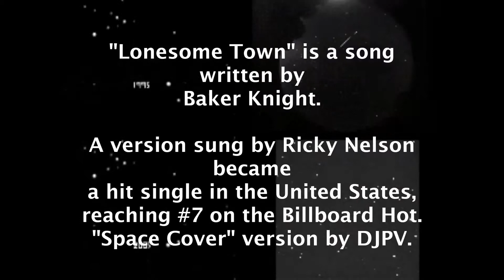"Lonesome Town" by Baker Knight (Space Version - DJPV)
"Lonesome Town" is a song written by Baker Knight. A version sung by Ricky Nelson became a hit single in the United States, reaching #7 on the Billboard Hot 100 in 1958.
The Ventures recorded at least two versions of this song, the first released in 1961 on their album 'The Ventures' (subsequently mistitled on later CDs as Lonesome Road) and the second, new recording on their 1975 cassette-only album 'Hollywood Metal Dinamic Sound 3000'.
The song appears on the soundtrack to the film Pulp Fiction. The song is played over characters discussing a 5-dollar milkshake.
This song was covered by the psychobilly band The Cramps on the EP Gravest Hits and also featured on compilations Off the Bone and How to Make a Monster. Paul McCartney recorded it for his album Run Devil Run (1999). Australian singer Jason Donovan recorded it, too, for his album "Let It Be Me" (2008). Tiguana Bibles also have made a cover of this music, on the album Child of the moon.
The song was also featured in the game Stubbs the Zombie in Rebel Without a Pulse in a cover by the band Milton Mapes
The song was also covered and released as single by English garage legend Holly Golightly. The song also appears on Singles Round-Up.
This song was also covered by Portuguese rocker Legendary Tiger Man with Rita Redshoes on vocals on his 2009 album Femina.
The song was used on the NBC television series "Heroes" in chapter 14 of the fourth season, in the episode "Close to You" which aired January 11, 2010. Sometime-evil Carnie leader, and lonesome heart Sam Sullivan (actor Robert Knepper) chooses the song on a diner jukebox and orders a milkshake, reminiscent of the scene in Pulp Fiction. A closeup of the milkshake is shown as Sam invokes an earthquake, which then drowns out the music. The song runs from 38:35-39:52 in the episode.

There's a place where lovers go
To cry their troubles away
And they call it Lonesome Town
Where the broken hearts stay
[Lonesome town]

You can buy a dream or two,
To last you all through the years
And the only price you pay
Is a heart full of tears
[Full of tears]

Goin' down to lonesome town,
To cry my troubles away.

In the town of broken dreams,
The streets are filled with regret,
Maybe down in lonesome town,
I can learn to forget.
[To forget]

[Lonesome town]

EXPERIENCE 2001